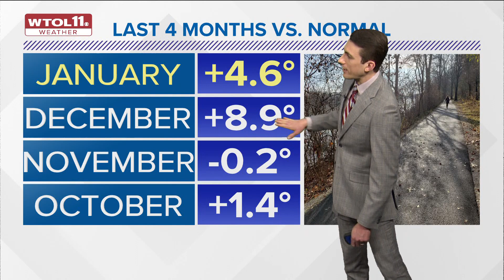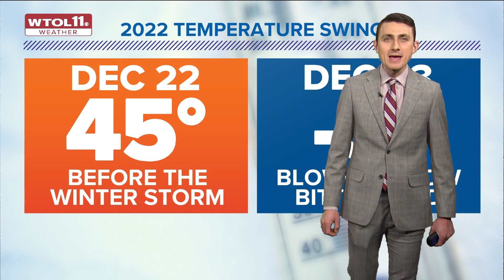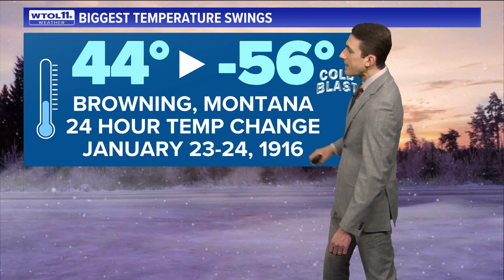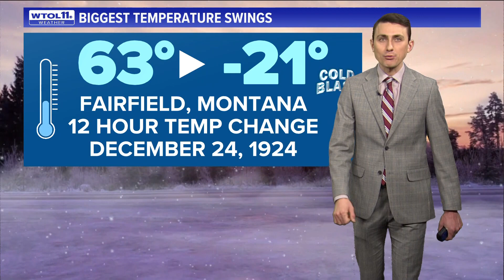Pattern flip: Bitter cold temperatures on the way for mid-January | Climate Friday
Meteorologist John Burchfield examines a temperature swing going from an unseasonably warm December to a bitterly cold mid-January.